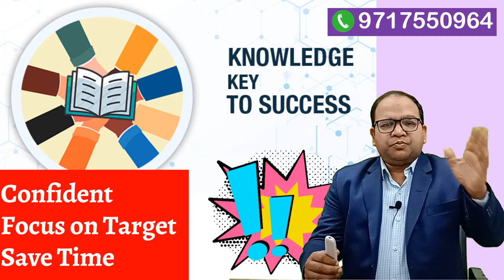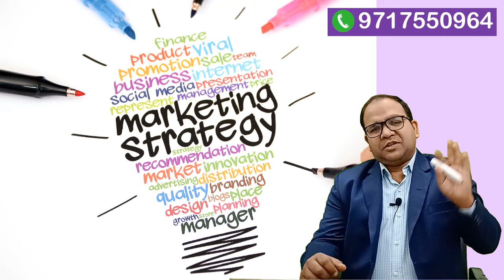How to source Personal Loan Files as Direct Selling Agent DSA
Whenever you approach any customer for Personal Loan Marketing than if you perform these three tests on customer and customer passes all these tests than i can give you guarantee that your loan will be sanctioned.

1.  CIBIL should be greater than 700
2. Salary should be greater than 16000 and salary should gets credit in account
3.  FOIR ( Fixed Obligation Ratio) should be less than 50%.

Murari Garg
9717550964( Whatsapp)